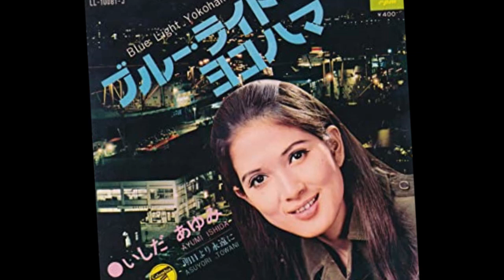ブルー・ライト・ヨコハマ いしだあゆみ cover by akinoitigo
この歌は昔から一度歌ってみたいと思っていた歌で、最近練習を始ようとしたところ、蔵の中に昔録音したものが残っていました、10年ほど前のものですが、録音した覚えもなく忘れていました、
音質は良くありませんが、せっかく出てきましたので、これをアップする事にしました。